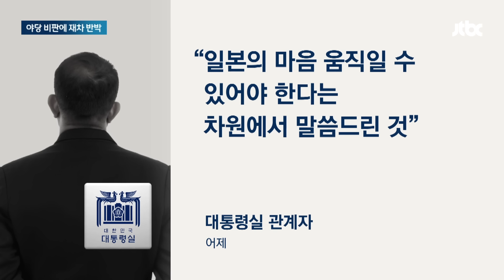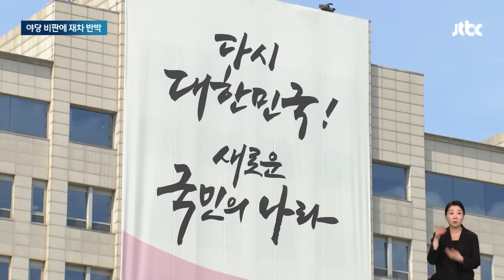'중일마 발언' 야당 공세에…대통령실 "친일 프레임 유감" / JTBC 뉴스룸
김태효 대통령실 국가안보실 1차장이 한일 과거사 문제를 두고 "중요한 건 일본의 마음"이라고 발언한 것과 관련해 야권이 거센 비판을 이어가자, 대통령실이 오늘(19일) 재차 반박에 나섰습니다. 야당이 친일 프레임을 씌워 국민 분열을 불러일으킨다고 한 겁니다.